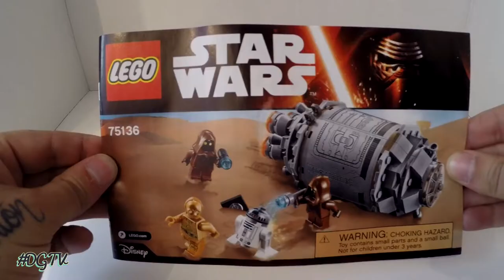LEGO Star Wars | Droid Escape Pod | 75136 | LEGO TIme Lapse Build